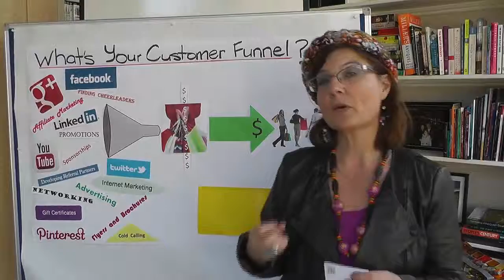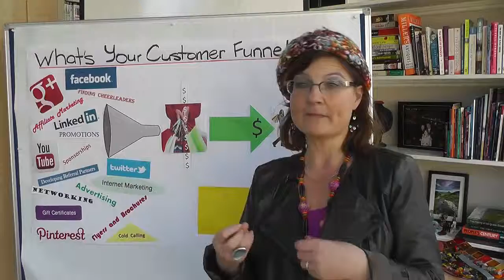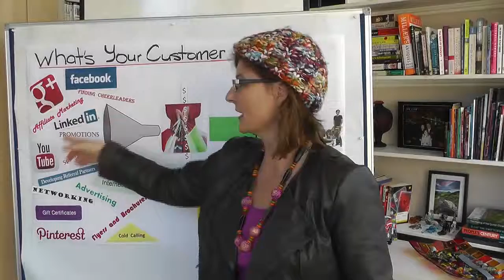Finding More Customers for YOUR Small Business - Part 2 - Networking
How do you find more customers for your small business? Is networking one of your marketing strategies?  This video describes the difference between being a 'Hunter' and 'Farmer' while networking. Networking is a brilliant way of building new customers for your business, along with developing referral partnerships, which much be a key marketing tool for all small businesses.

In the video I refer to the book by GIVE: 16 Strategies to Grow You Business by Sam Rathling. It is available via Amazon if you would like to purchase it.